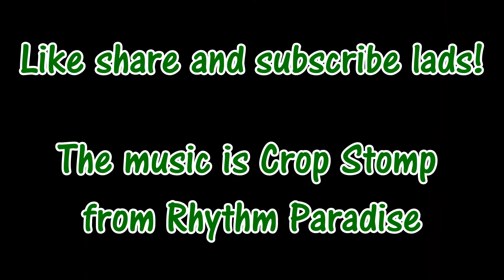0 SUB SPECIAL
**UPDATE**

I actually gained 1 subscriber while I was working on this lmao

1 sub special coming up soon lads